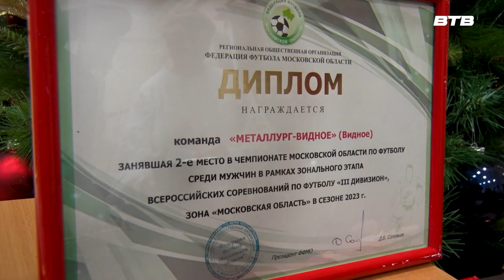СЕРЕБРЯНЫЕ ПРИЗЁРЫ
В историко - культурном центре прошло награждение игроков и тренерского состава футбольной команды «Металлург – Видное». В этом году спортсмены стали серебряными призерами Чемпионата Московской области. Подробности у Натальи Буслаевой